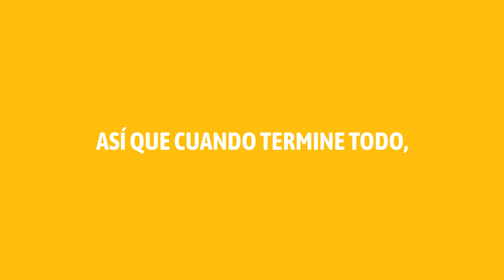DiaDePolenta - Presto Pronta - Don